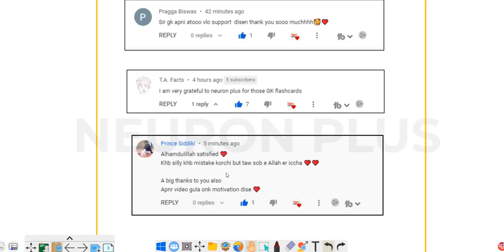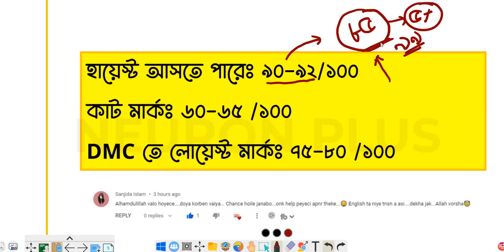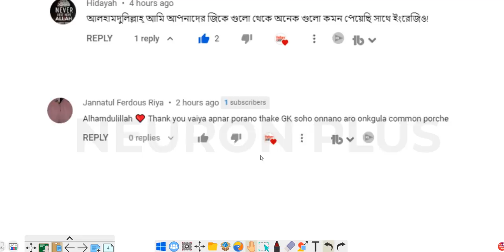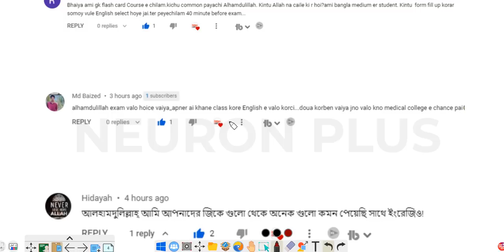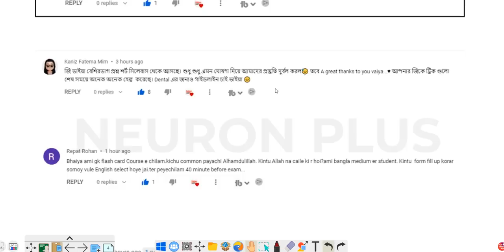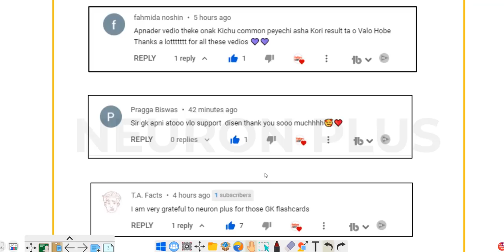মেডিকেলে কাট মার্ক কত হতে পারে?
এবছর মেডিকেল ভর্তি পরীক্ষার সর্বনিন্ম কত পেলে চান্স হবে সরকারি মেডিকেলে?
ঢাকা মেডিকেলে চান্স পেতে কত পেতে হবে? হায়েস্ট কত নাম্বার উঠতে পারে?